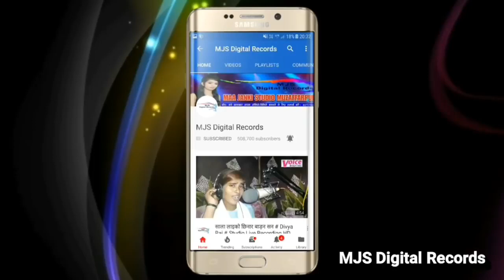Jawani Chhan ke bechab Sakhi Patna Shahar Mein Krishna